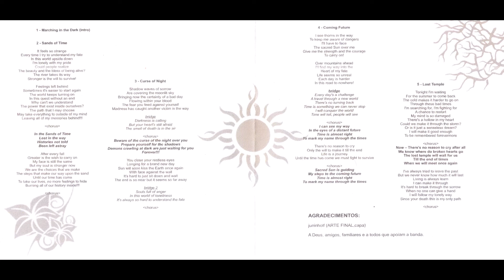03 Curse of Night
Musicas autorais da banda Dark Legend que fazem parte da demo Sands of Time lançada no ano de 2007 tendo como integrantes nesta época: Alan - voz, Wellington - baixo, Junior - Guitarra, Frederico - Guitarra, Eder - Teclado, Waldir - bateria.